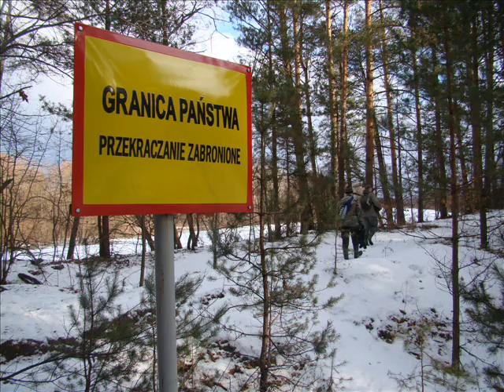River Land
Wandering across the flooded territory of Bug river which flows partly between Poland and Ukraine.